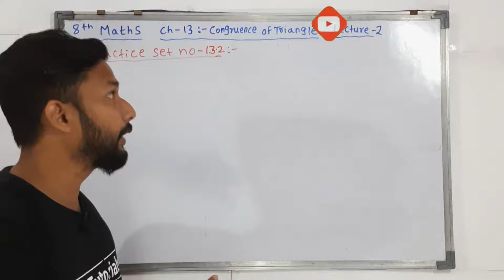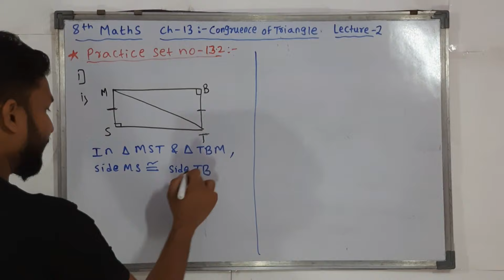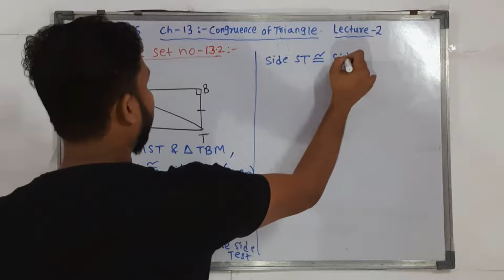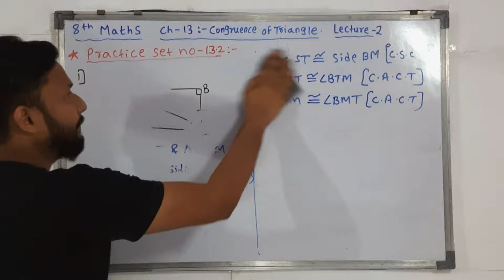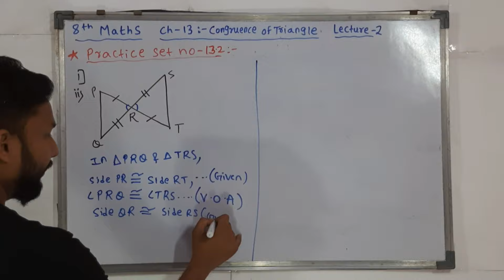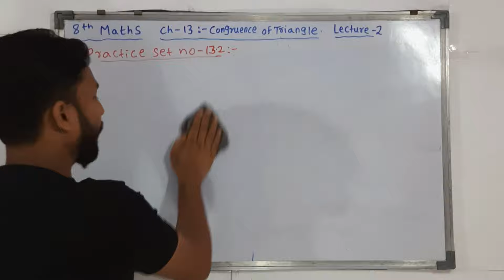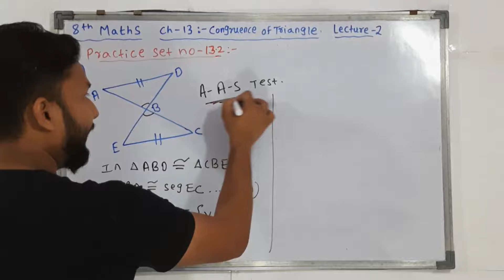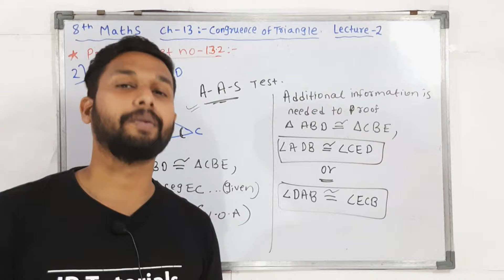8th Maths | Chapter 13| Congruence of Triangle | Lecture 2 | maharashtra board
Hi Everyone.
In this Video you will get the Lecture videos of 8th Maths Chapter 13 Congruence of Triangle  Lecture 2  by rahul sir maharashtra board.

Books :-
7 habits of highly effective people